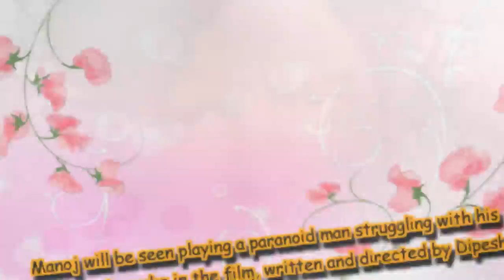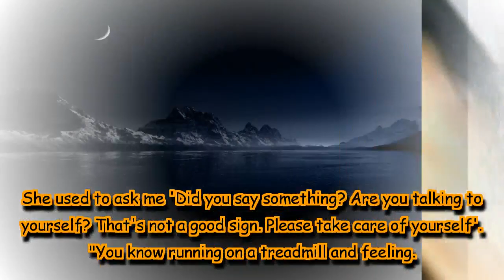Manoj Bajpayee's unhealthy 'risk' for 'Gali Guleiyan'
Manoj will be seen playing a paranoid man struggling with his impounded psyche in the film, written and directed by Dipesh Jain.